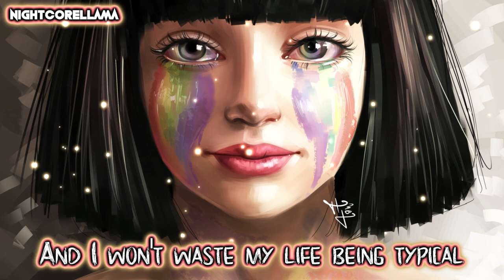Sia - Original (Lyrics) | Official Nightcore LLama Reshape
OFFICIAL NIGHTCORE Reshape of Sia's "Original" by NightcoreLLama 😎🔥

Song: Sia - Original (from the Dolittle soundtrack)

Pop
Vocal
LLama
Official
Reshape
Nightcore
Pop Nightcore
Nightcore Pop
Pop Electronic
Nightcore 2019
Vocal Nightcore
Vocal Electronic
Electronic Music
Official Nightcore
Pop Nightcore 2019
Nightcore Electronic
Electronic Nightcore
Electronic Music 2019
Pop Electronic Nightcore
Nightcore Pop Electronic